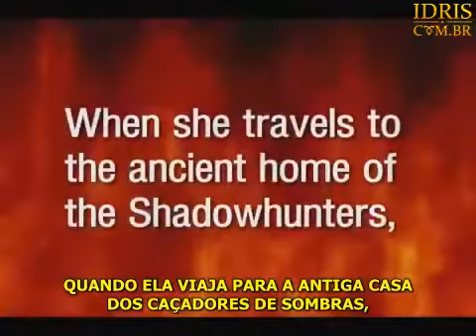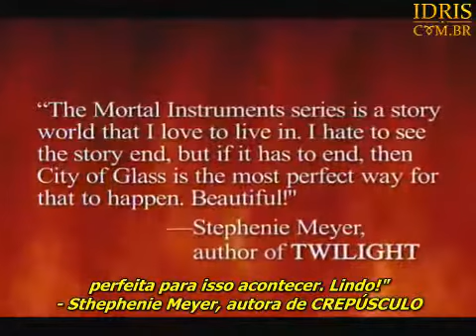Book trailer de Cidade de Vidro (Legendado)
Tradução/Legendas: Equipe Idris Br